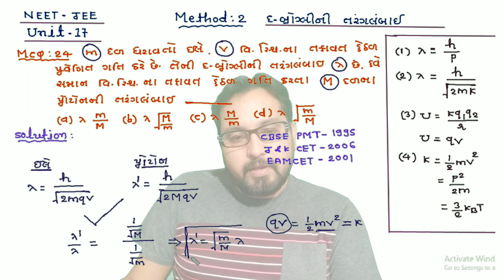METHOD-2 MCQ-24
BY : S.M.SOJITRA
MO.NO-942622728